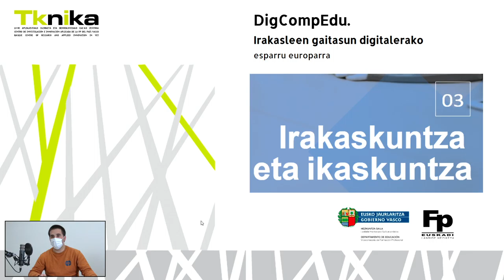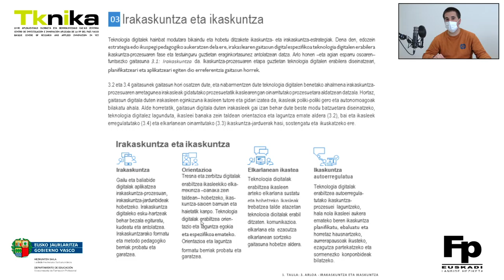DigCompEdu. 3. arloa: Irakaskuntza eta ikaskuntza